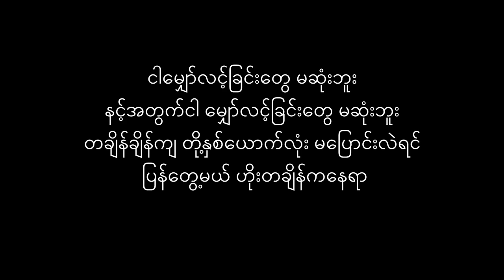ထံအပါးမှ ( Wareru & Jacklyn )